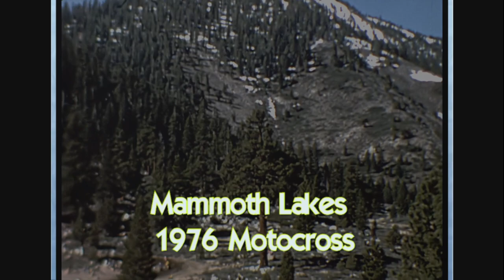Mammoth Lakes Motocross 1976 (part 1)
1976 Mammoth Lakes motocross. converted from 8mm film